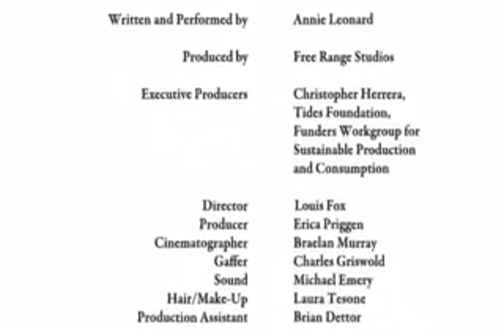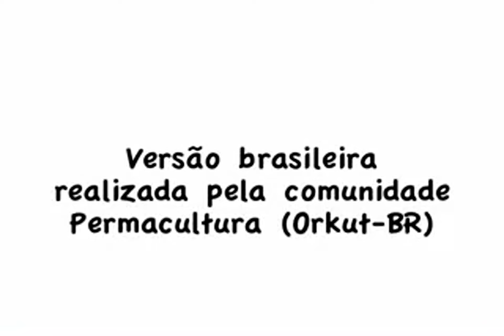''A História Das Coisas''-Parte 3(Dublado)